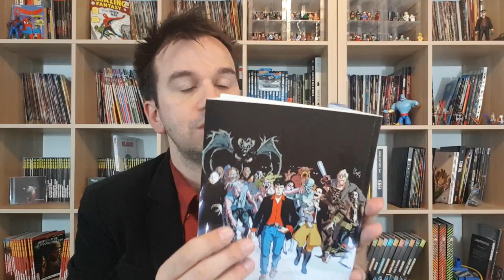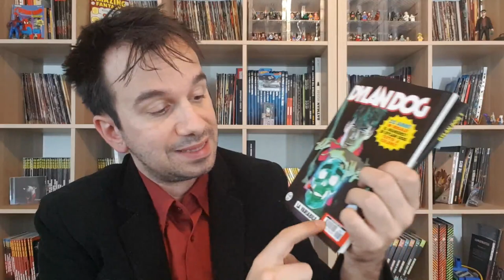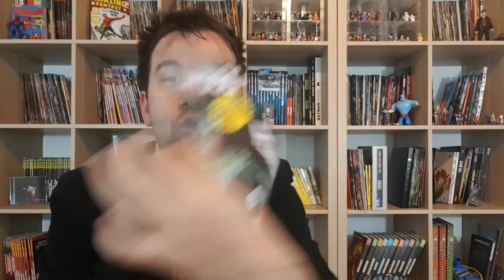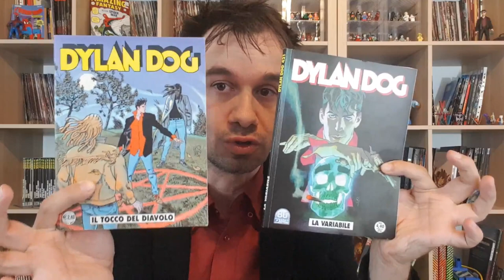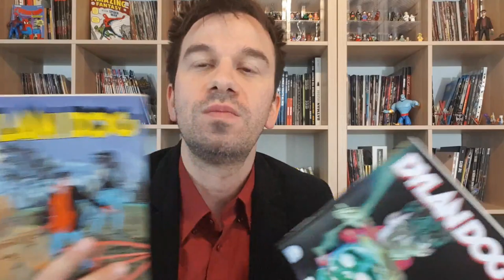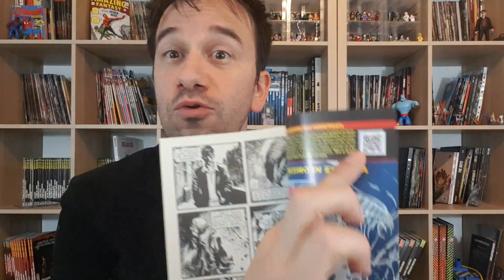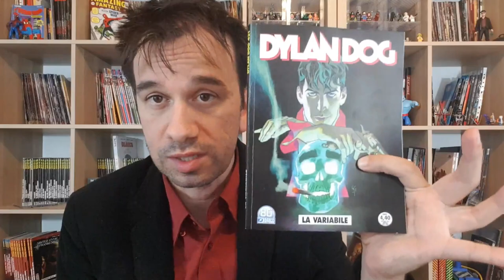DYLAN DOG 421 - La variabile .... Recensione senza Spoiler ma CON POLEMICHE!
!!!APRI TUTTO!!!

con questo numero diciamo addio al copertinista Cavengao e diamo il benvenuto ai Cestaro bros, festeggiamo i 35 anni con una copia omaggio del numero 1 a colori, ci becchiamo un sequel che non ci aspettavamo..ma in sostanza siamo sosddisfatti?

Elenco delle lamentele!
00:00 Intro
02:00 Sovracoperta..e con Vasco no?
04:04 volevo un Sequel ma non cosi!
06:24 il problema reboot
08:44 Angeli e demoni..anche qui?!
10:19 una storia bella ma non come il 221
11:42 Sequel...dopo 16 anni!
12:32 Forma e Sostanza
13:16 Titolo e Copertina Fuorvianti
15:04 conclusione

ACQUISTA DAI MIEI LINK AMAZON
Dylan Dog 221 Il tocco del Diavolo
Dylan Dog 421 La Variabile